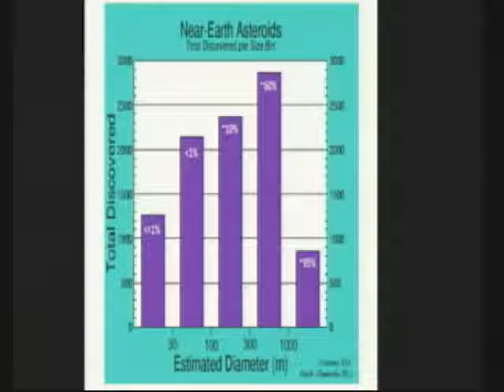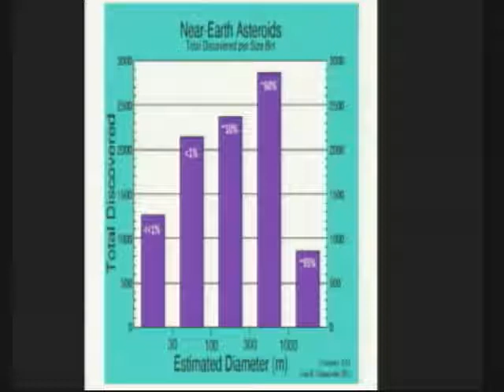Threats from Space: Part 1, House Committee on Science, Space, and Technology, March 19, 2013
On March 19, 2013, the House Committee on Science, Space, and Technology held a hearing titled, "Threats from Space: A Review of U.S. Government Efforts to Track and Mitigate Asteroids and Meteors, Part 1."

Invited witnesses were:

John P. Holdren, Director, Office of Science and Technology Policy, Executive Office of the President

Gen. William L. Shelton, Commander, U.S. Air Force Space Command

Charles F. Bolden, Jr., Administrator, National Aeronautics and Space Administration

The event was webcast live and is in the public domain.

We're on Twitter at @spacekscblog.